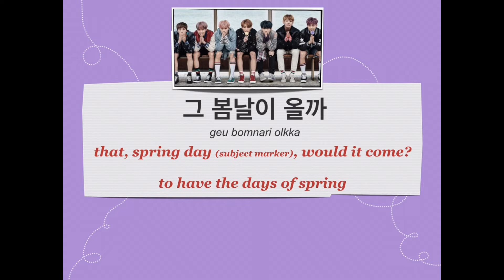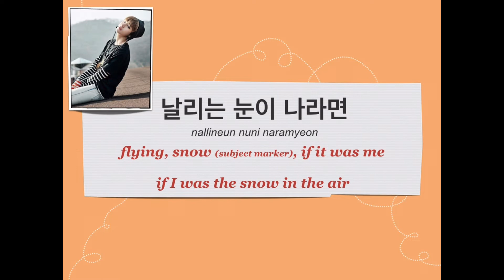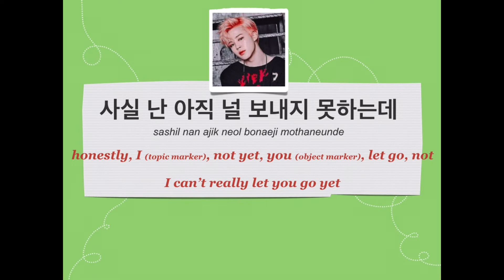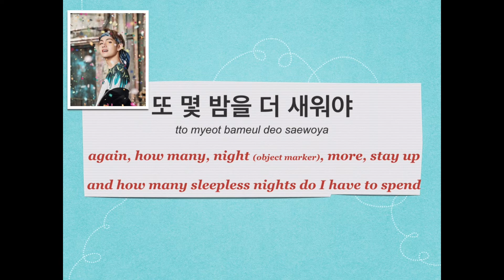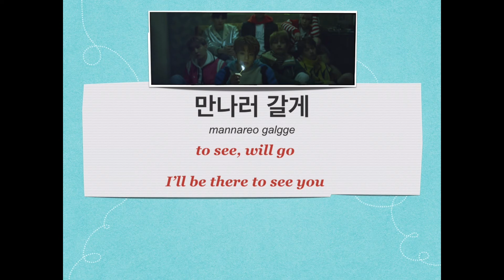Spring Day by BTS (English, Romanization, Korean) lyrics